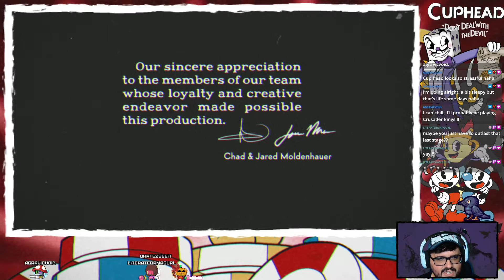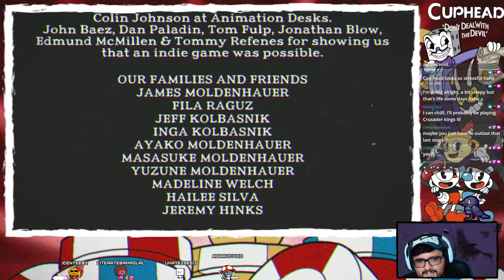Cuphead | Episode 4 "Dealt With The DEVIL!"